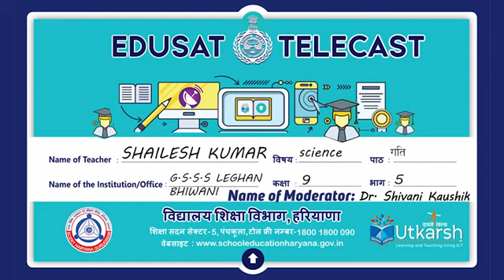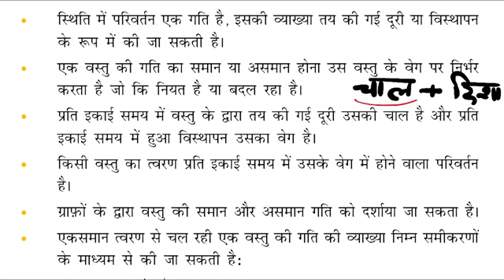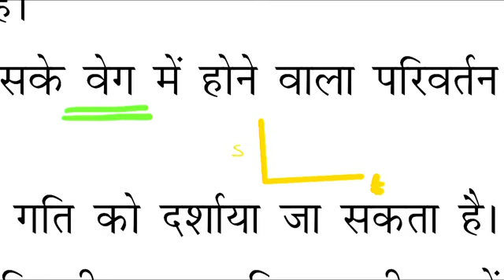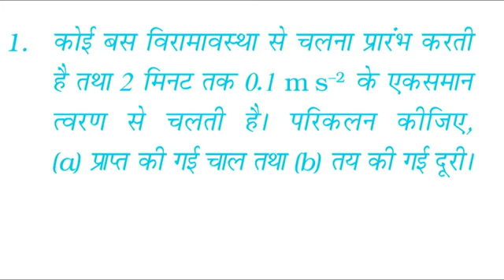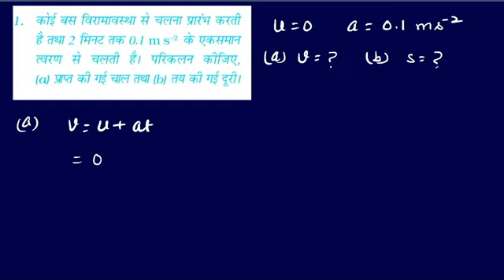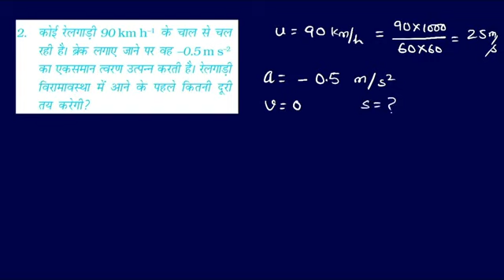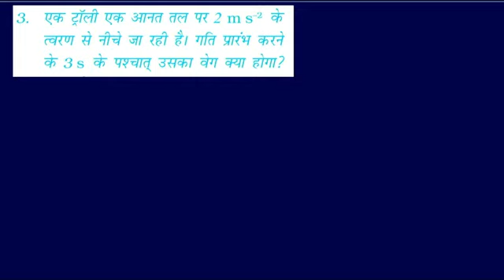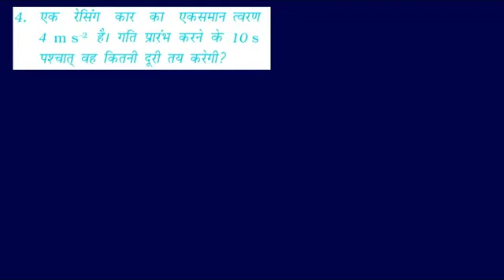Class 9 Science Motion Part-5